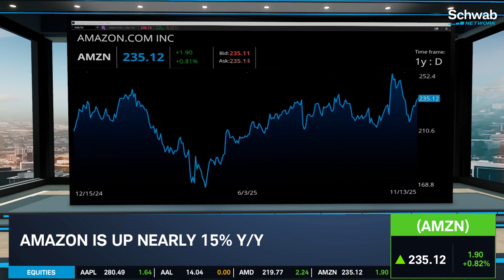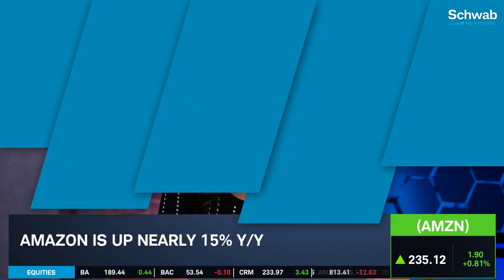GOOGL & AMZN Form Multicloud Service, CRM Early Adopter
Alphabet (GOOGL) and Amazon (AMZN) are combining Google Cloud and AWS to form one super service that aims to benefit both companies and ensure more security. Marley Kayden explains how the partnership works and the shift it indicates for cloud servicers ahead. As Marley explains, Salesforce (CRM) is one of the first companies to test out the tech.